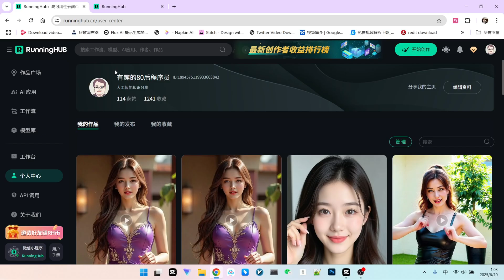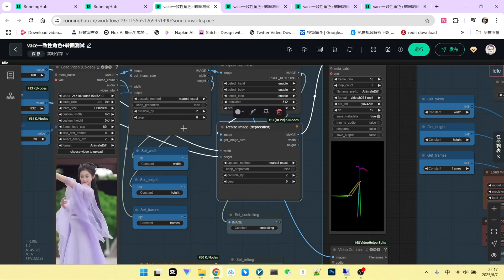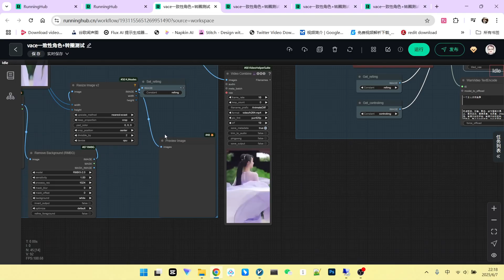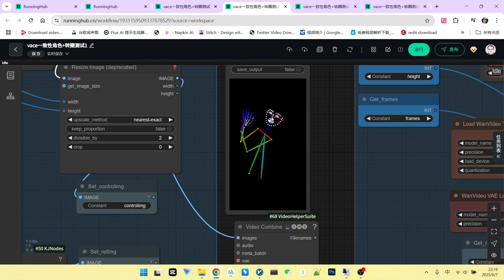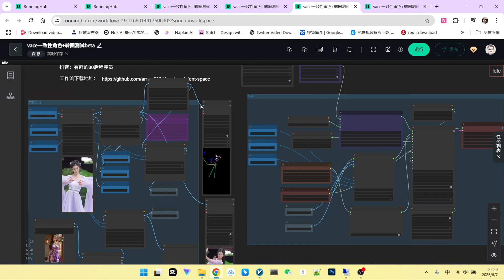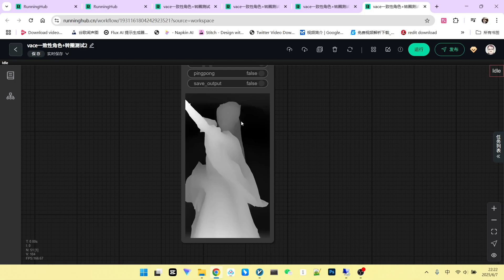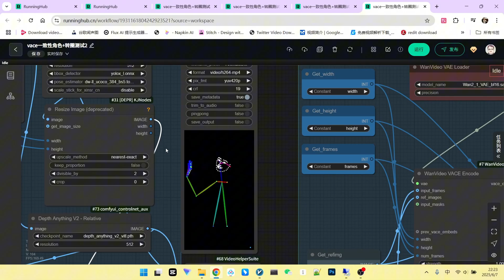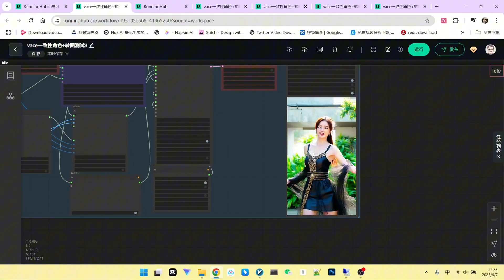AI视频转身难题终结者！ComfyUI VACE 级联控制，让你的角色丝滑起舞| ComfyUI VACE Cascading Control for Silky-Smooth Motion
🔥你是否也曾为AI视频生成中僵硬的人物转身而头疼？标准的VACE甚至升级后的DW OpenPose有时也无法完美解决这个问题。别担心，本期视频将为你揭晓一个终极解决方案！
我们将带你深入了解ComfyUI中的一个强大技巧：VACE级联控制。通过巧妙地结合两种控制信号，你将能够攻克AI视频中最顽固的动作难题之一，实现令人惊叹的丝滑转身效果。
🔥Struggling with stiff and broken character turns in your AI-generated videos? Even with standard VACE or an upgraded DW OpenPose, achieving a perfect turn can be a frustrating challenge. Well, not anymore! This tutorial unveils the ultimate fix.
We'll dive deep into a powerful technique in ComfyUI: VACE Cascading Control. By intelligently combining two different control signals, you'll learn to master one of the most difficult motions in AI video generation and create stunning, silky-smooth character turns.
🎬 你将学到：
1 为什么常规的VACE和OpenPose在处理转身动作时会失败。
2 “级联控制”的核心概念，以及它如何实现多重信号的精准控制。
3 如何组合使用 DW OpenPose（姿态图）和 Depth Anything V2（深度图）来锁定动作细节。
4 在ComfyUI中设置VACE节点链，实现姿态和深度的联合控制。
5 观看最终效果对比，见证从失败到完美的转变，让你也能轻松创作出动态流畅的AI视频！
🎬 You'll learn:
1 Why conventional VACE and OpenPose methods often fail when rendering turning animations.
2 The core concept of "Cascading Control" and how it enables precise, multi-signal guidance.
3 How to use the winning combination of DW OpenPose (for posture) and Depth Anything V2 (for depth) to lock in motion details.
4 A step-by-step guide on how to chain VACE nodes in ComfyUI to achieve combined pose and depth control.
5 See the dramatic before-and-after results and learn how you can easily create your own dynamic and fluid AI videos!
mastermodel
在线工作流：vace一致性角色+双重动作控制